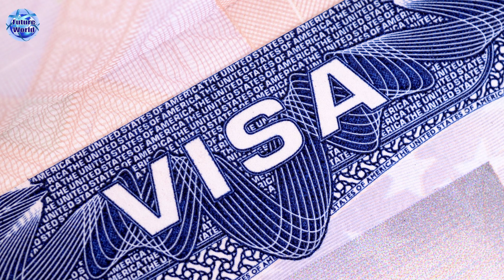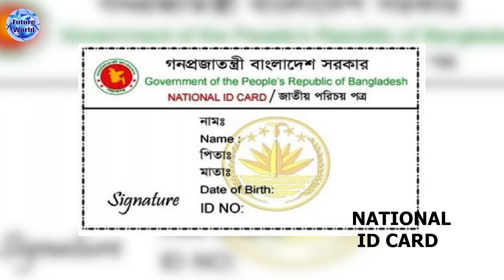Germany 🇩🇪 .ভাষা শিক্ষা ছাড়ই যাওয়া যাবে জার্মানী। উচ্চ আয়ের দেশ জার্মানীতে কাজের সুযোগ ।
Germany 🇩🇪 জার্মানী ওয়ার্ক পারমিট ভিসা নিয়ে যাওয়ার সুযোগ। ইউরোপের সেনজেন ভুক্ত দেশ @futureworldbd

🇩🇪 ২ থেকে ৩ মাসের মধ্যে ওয়ার্ক পারমিট। ৫-৬ মাসে ভিসা  এবং ফ্লাইট। ইউরোপের সেনজেন দেশ  নিশ্চিত ভিসা।

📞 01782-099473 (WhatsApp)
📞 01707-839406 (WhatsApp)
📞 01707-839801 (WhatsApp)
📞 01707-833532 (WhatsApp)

🇩🇪 জার্মানি ইউরোপের অন্যতম প্রধান শিল্পোন্নত দেশ। এটি ১৬টি রাজ্য নিয়ে গঠিত একটি সংযুক্ত ইউনিয়ন। এটির উত্তর সীমান্তে উত্তর সাগর, ডেনমার্ক ও বাল্টিক সাগর, পূর্বে পোল্যান্ড ও চেক প্রজাতন্ত্র, দক্ষিণে অস্ট্রিয়া ও সুইজারল্যান্ড এবং পশ্চিম সীমান্তে ফ্রান্স, লুক্সেমবুর্গ, বেলজিয়াম এবং নেদারল্যান্ড্স  অবস্থিত।

🇩🇪 জার্মানির ইতিহাস জটিল এবং এর সংস্কৃতি সমৃদ্ধ, তবে ১৮৭১ সালের আগে এটি কোন একক রাষ্ট্র ছিল না। ১৮১৫ থেকে ১৮৬৭  পর্যন্ত জার্মানি একটি কনফেডারেসি এবং ১৮০৬ সালের আগে এটি অনেকগুলি স্বতন্ত্র ও আলাদা রাজ্যের সমষ্টি ছিল।
এর রাজধানী এবং বৃহত্তম নগরী বার্লিন,  রাষ্ট্রীয় ভাষা জার্মান, জাতিগোষ্ঠী, ৮১% জার্মান, ৭% অন্যান্য ইউরোপীয়, ৪% তুর্কি, ২% এশিয়ান, ৬% অন্যান্য, জাতীয়তাসূচক বিশেষণ জার্মান ।
জনসংখ্যা ২০১১ সালের আদমশুমারি অনুযায়ি ৮০,২১৯,৬৯৫ (১৬তম) ।

🇩🇪 জার্মানীতে যে সকল পদে  লোক নিয়োগ করা হবে :
* ওয়ারহাউজ ওয়ার্কার
* প্যাকার্স
* কাস্টোডিয়ান্স
* শপিং চার্ট এটেনডেন্টস
* ক্যাশিয়ার
* ফুড প্রিপারেশন ওয়ার্কার
* বুচার
* সী ফুড স্পেশালিস্ট
* ব্যাকারি এসোসিয়েট
* ওভারনাইট স্টক ক্লার্ক

🇩🇪 জার্মানী ভিসার ডকুমেন্টস :
📚 পাসপোর্ট
📚 ছবি
📚 জাতীয় পরিচয়পত্র
# এছাড়াও ডকুমেন্টস সংযোগ করতে পারেন :
🤝 বয়ষ : ১৮ - ৪৫ বছর

🇩🇪 জার্মানী ভিসা
💶 বেতন : প্রতি ঘন্টা ১০ ইউরো,
👍 প্রতিদিন ১০-১২ ঘন্টা কাজ।
👍 সপ্তাহে ৬ দিন কাজ, ১ দিন ছুটি

🇩🇪 জার্মাানী ভিসা খরচ বিবরণ :
✍️ এডভান্স : ১ লক্ষ টাকা।

👌শুক্রবার এবং সরকারী ছুটির দিনে অফিস বন্ধ থাকে।
⌚ সকাল : ১০ টা - রাত : ৮ টা পর্যন্ত ফোন ও সরাসরি যোগাযোগ করুন।

🏠 কর্পোরেট অফিস :
🌍 Future World
115, Sohid Taj Uddin Ahamed Shorony, Moghbazar, Dhaka-1217, Bangladesh.

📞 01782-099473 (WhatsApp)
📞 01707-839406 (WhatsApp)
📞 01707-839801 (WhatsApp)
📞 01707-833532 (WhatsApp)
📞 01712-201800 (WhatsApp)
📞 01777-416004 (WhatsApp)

ধন‍্যবাদান্তে.
সিইও
মোহাম্মদ ইমাম মেহেদী
@Future World